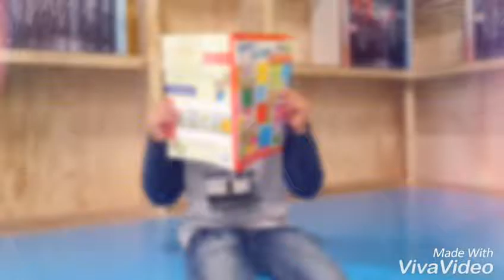Mensaje de navidad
No polvora, no alcohol pasenla en paz